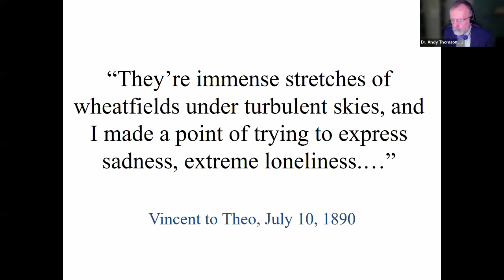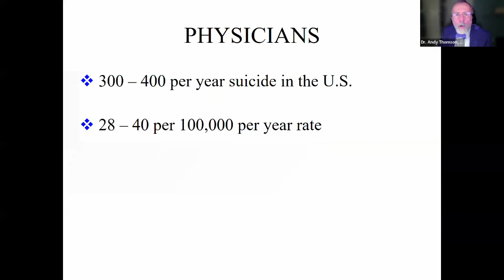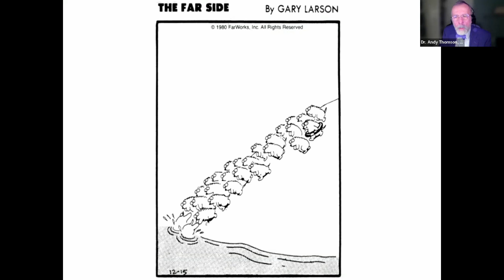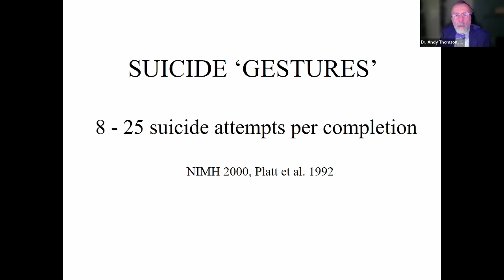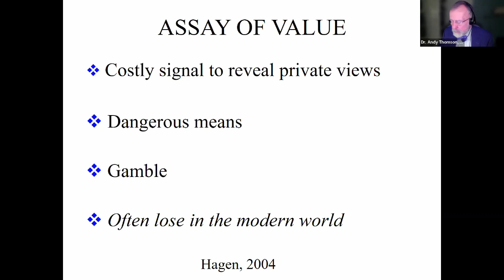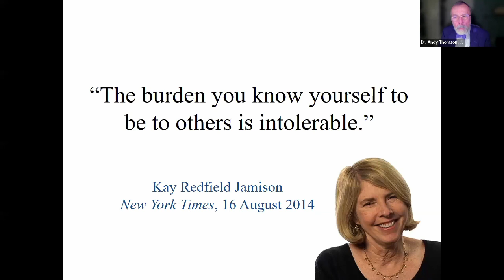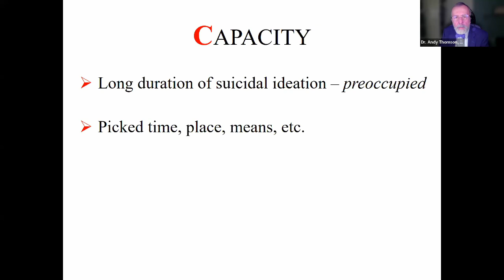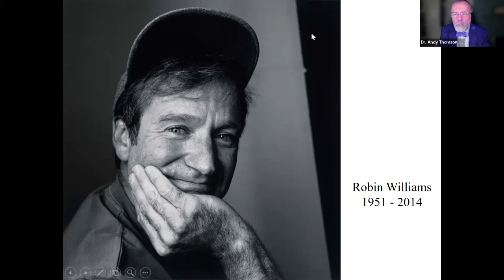RfRx - Suicide: The Tragic Angel of Our Nature with Dr. Andy Thomson, M.D.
Trigger Warning: suicide & death
Suicide is an ever present part of our human experience, be it through an acquaintance, friend, or family member taking their own life, or something even more personal, such as suicidal thoughts and attempts. When faced with suicide whether it’s as close as someone coming to you for help, or as distant as media reports, it can be daunting to know what to do and if you could have done something to prevent it. In this RfRx discussion, Dr. Andy Thomson will walk us through how to assess the signs, how to understand why suicide is a human universal, as well as why the risks are higher for veterans, trauma survivors, members of the LGBT+ community, and health care professionals.

Dr. Andy Thomson is a psychiatrist at University of Virginia Student Health Services. The 9/11 attacks triggered an interest in suicide terrorism, which led to the discovery of an unappreciated world of research into how and why human minds generate religious beliefs.  His current interest is in Darwinian psychiatry, evolutionary medicine, and evolutionary psychology and their applications to clinical depression, antidepressant medications, religious belief, substance abuse, well-being, resilience, suicide risk assessment, and psychiatric illness. Dr Thomson has written “Why We Believe In God(s): A Concise Guide to the Science of Faith” which brings that world to anyone interested.

0:00:00 - RfRx Opening
0:12:53 - Guest Introduction
0:14:00 - Topic Discussion Begins
1:15:54 - Q&A Session Begins

Hosted by Eric Wells, RfR Support Group Director, and Sacha D'Souza - RfR Regional Support Director

Any time you are struggling with religious doubts or fears you can connect with a trained RfR Helpline agent 24 hours a day, 7 days a week.

Peer support is also available through local support groups. These groups offer monthly in-person meetings as a place to express doubts, fears, emotions & concerns about religion you wouldn't normally feel comfortable expressing in a religious community.

RfR has an immense collection of well-curated resources available as you go through your journey, including resources for mental and physical crises, working with relationships, issues stemming from specific religions, coming out stories, and much more. for these helpful resources.

RfR is a non-profit organization reliant upon both its volunteers and donations. Like what RfR does? Why not volunteer! There are quite a few options and we are always in need of volunteers. for more info.